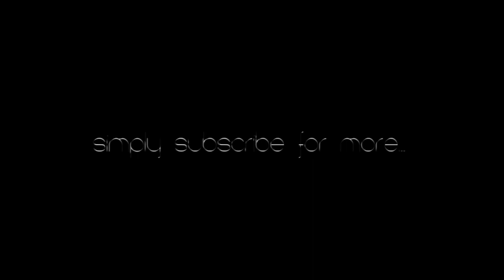Glauco Di Mambro - Piccere [DEEPHOUSE CLOUD]